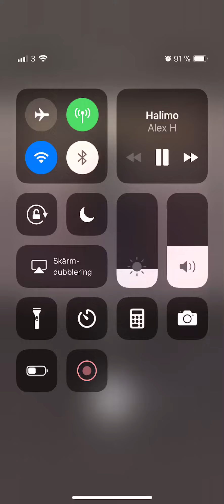Alex h ft ille freeway & aphro (halimo)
Alex h:
Hon vill bara Gilda i en limbo. Helt abbsat bak min halimo, hon vill röka baby trankilo hon vill bara sitta på kilo inte chilla med en broke hon vill ha en man, helt tidshungrig Yani ramadan. Nu i baggen innehåller gant. Gamet är det ända hon kan

Hone sexig allt hon säger är vettigt, poppar campian som det vore konfetti flyger på vågor , min guzz hone wavey. Hon kickar gullera nu hon kickar sin jetski. När dom ser hne dom tappat andan, hon ringer på min lur hon säger till mig wag1 (wag1) för hon vet Benim leverera fokus på hne medan jag inkasserar.

Ille freeway:
Jag vill ha en riktig halimo, en ride or die ting baby come whit me go, ringer dig When its time to do a relow om vi behöver para då jag skickar Nino. She a ride or die ting hone alltid med mig
Och hon shattar som en jin, baby slow down take your time no string. Jag vill bara chilla, viba låt mig ta en bling yeah yeah

Aphro:
Tell just baby jump in the limo, fine ting and I call here halimo, Abayo ain’t tranna be thirsty I’m just get to know yah no gasow, slow down show me everything that u know now I swear I’m down form the gecko.

Ille freeway:
Abayoo have fun solider Osv. ?